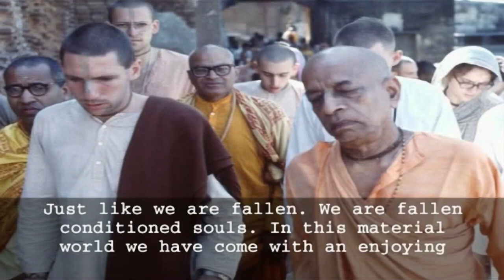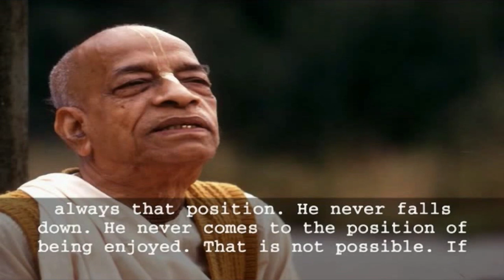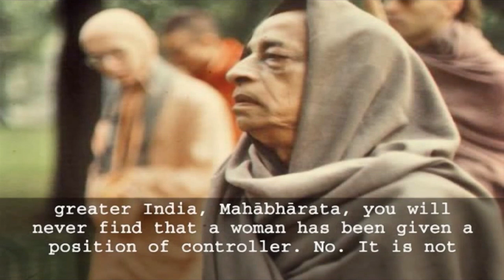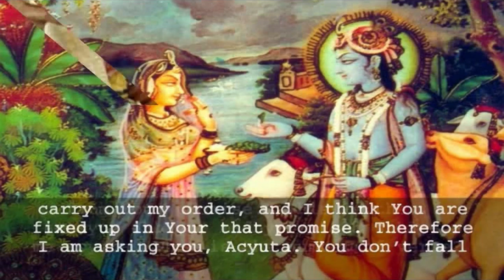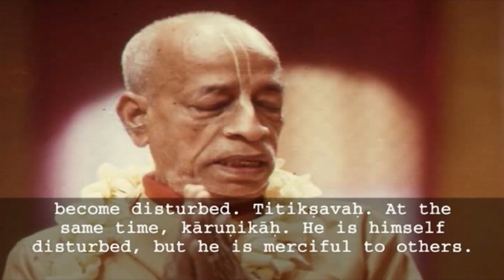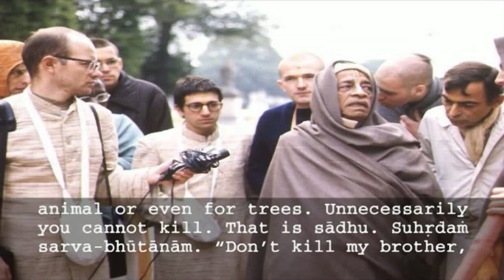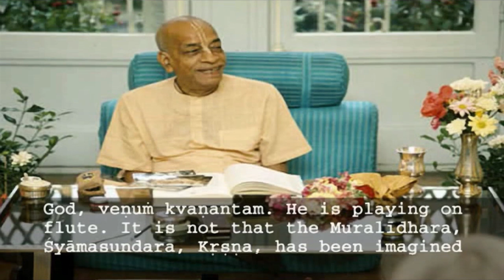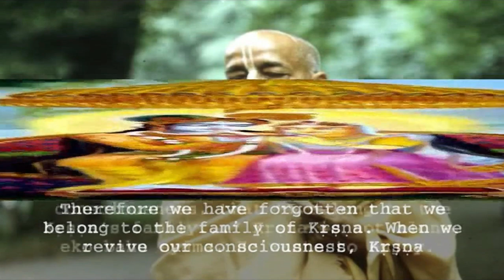Prabhupada Video Lecture: Bhagavad-gita Chapter 1.Verses 21-22 (BG 1.21-22)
Srila Prabhupada lectures on Bhagavad-gita As It Is Chapter 1 Verses 21 and 22.

Prabhupada Video Lectures. Srila Prabhupada recorded thousands of lectures and discourses on Bhagavad-gita As It Is, Srimad-Bhagavatam, Caitanya-caritamrta and other books including Nectar of Devotion, Brahma Samhita, etc. So these Prabhupada Video Lectures have appropriate images and subtitles to make hearing Prabhupada lectures an even more enjoyable activity..